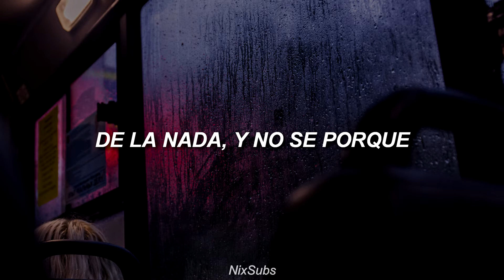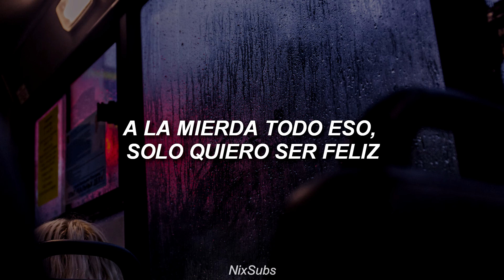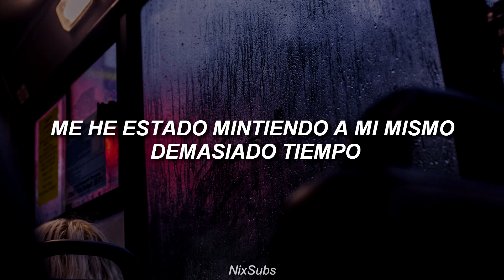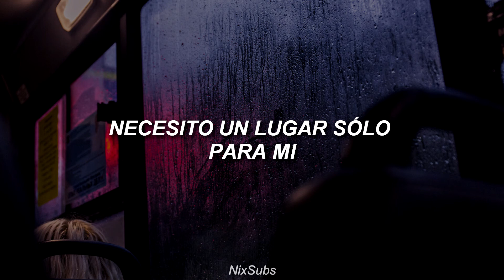Raleigh Ritchie - Time in a Tree (Traducida al Español)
No se dan una idea de lo mucho que disfruto esta canción y como me siento identificada con ella, se las comparto porque este artista se merecen mucho mas reconocimiento.

''Pasar el tiempo en un árbol'' : hace referencia a la infancia, a momentos donde no hay preocupación, Raleigh necesita volver a eso y tener paz.

Tengo un corazón ansioso, esta hecho de piedra, no puedo aceptar papel o angustia: Es una referencia a piedra papel y tijera, y como a pesar de que el se vea duro es muy frágil y puede ser lastimado fácilmente.

¿Billy Joel tenia autoestima?, quizás vienna no me espere: Billie Joel es un famoso canta-autor que tiene una canción llamada ''Vienna'', y usa a Viena como una metáfora para decir vida. ''When will you realize Vienna waits for you?'' ''¿Cuando te daras cuenta que la vida te esperara?'', Raleight teme que por culpa de su ansiedad y depresión no pueda vivir su vida plenamente y que la vida no lo ''espere'', malgastando su tiempo y cuestiona el hecho de que Billy haya tenido buen autoestima para pensar que la vida lo esperaria.

Hará falta un pueblo para hacer de mi un hombre: Raleigh modifico un proverbio africano que dice ''hará falta un pueblo para criar a un niño'', que quiere decir que un niño prospera solo si vive rodeado de personas que tienen un sentido de comunidad.

Mis redes:
❤Canal Secundario:

❤Este vídeo es puramente hecho por diversión y amor a la música, no se genera ningún tipo de ingreso para el canal, y todo ingreso monetario va hacia al artista.